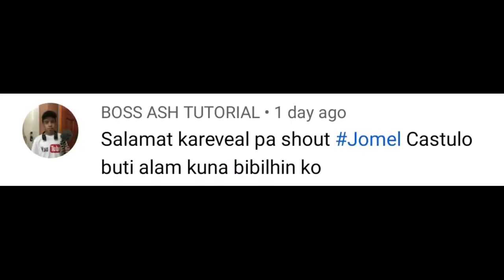PAANO AYUSIN ANG BLUE SCREEN NA ERROR SA PC OR LAPTOP + SHOUT-OUT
- HOW TO INSTALL A SECOND HARD DRIVE INTO YOUR PC AND CREATE PARTITION

- MGA PANGYAYARI NA HINDE INAASAHAN SA COMPUTER SHOP NAMIN PART 2 + SHOUT-OUT

- PAANO ANG PWESTO NG MGA PC UNITS SA COMPUTER SHOP

- GTX 1050TI 2MONTHS OLD PALANG (ALMOST BNEW), NAIHIAN NG DAGA, SAYANG ANG 7500 PESOS NA PINANGBILI

- SA LABAS NA COMPUTER SHOP MINI TOUR REVEAL+ SHOUT-OUT

- PAANO MAGAMIT ANG MONITOR NA WALANG HDMI PORT SA GPU (GTX 1050TI) NA WALANG VGA PORT

- 30 SQUARE METER NA SPACE NG COMPUTER SHOP KASYA BA ANG 20 PC UNITS? AT SAGUTIN ANG MGA COMMENT

- PWEDE NA BA MAG BUKAS ANG MGA COMPUTER SHOP NGAUN + SAGUTIN ANG MGA TANONG SA COMMENT SECTION

- MGA NANAKAW SA COMPUTER SHOP NAMIN

- Mini Computer Shop Tour Reveal

- MAGKANO PUHUNAN SA COMPUTER SHOP NAMIN AT TIPS NA SIDELINE SA COMPUTER SHOP AT PAANO KAMI NAGSIMULA

GUIDE SA UNANG BILI MO NG PC (PC BUILD), ANO ANG MAS MAGANDA INTEL OR AMD

- NO ANG CORES, THREADS, CACHE AT SOCKET SA (CPU) PROCESSOR

- PARTS OF COMPUTER AND THEIR FUNCTIONS AT MGA SPECS NG PC SA COMPUTER SHOP NAMIN

- LINIS PC SYSTEM UNIT RYZEN 5 3600 + GTX 1050TI + 16GB RAM

- ANO ANG MAS MAGANDA NA PANG GAMING INTEL OR AMD AT ANO ANG BRAND NA MAGANDA SA MGA PARTS NG PC

Connect me :
Tiktok : Jomel Castulo1 & Jomel Castulo2
Lyca : jomel_castulo